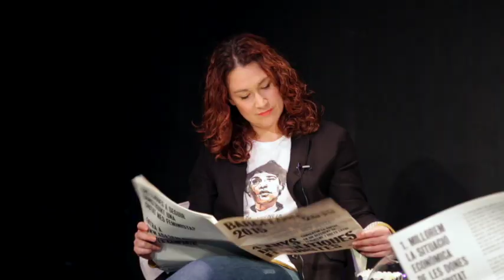Laura Pérez & Bob Pop en conversa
Conversación entre Laura Pérez (Concejala de Feminismos y LGTBI del Ayuntamiento de Barcelona) y Bob Pop.